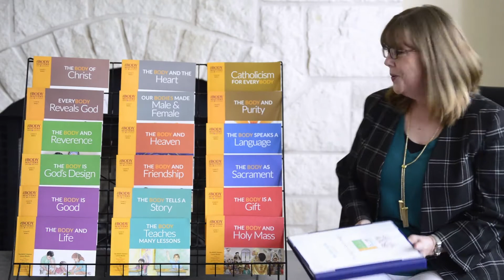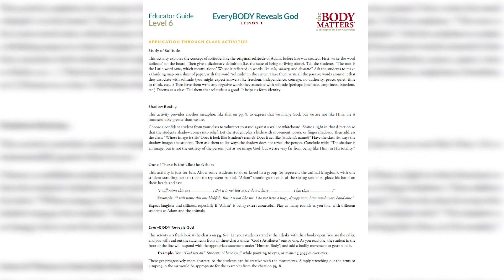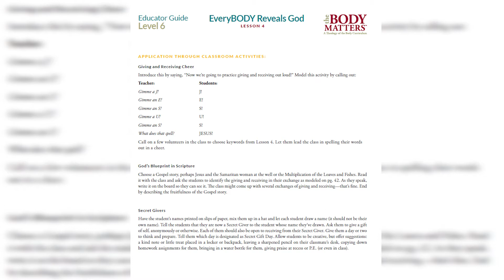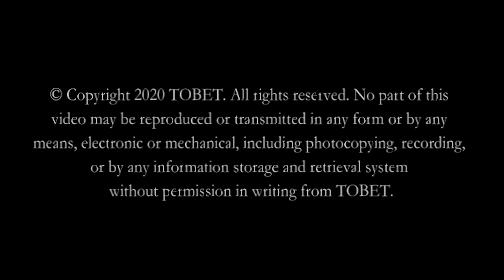TOBET - The Body Matters Educator Guides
Q&A about TOBET's The Body Matters Educator Guides